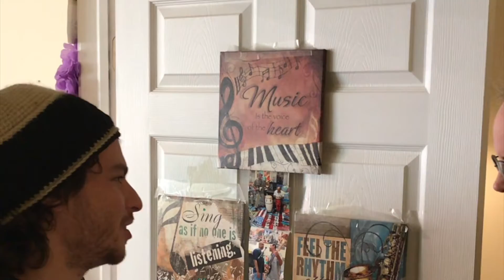Same Old Songs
An original song and video written and directed by Adam Kaplan